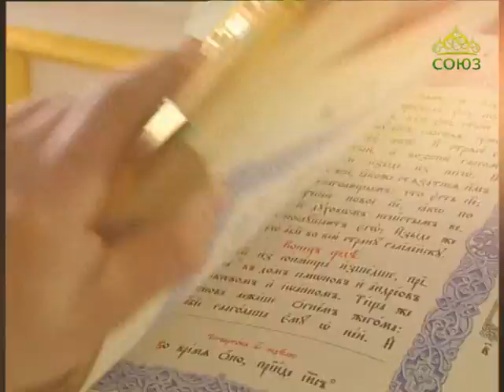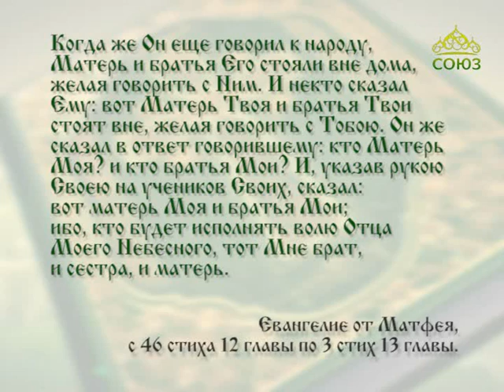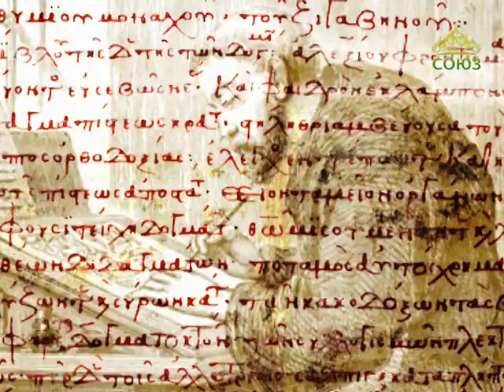Читаем Евангелие вместе с Церковью. 6 июля 2017г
Святой Церковью читается Евангелие от Матфея. Глава 12, ст. 46–50; глава 13, ст. 1 – 3.
6 июля. Кто будет исполнять волю Отца Моего Небесного, тот Мне брат, и сестра, и матерь